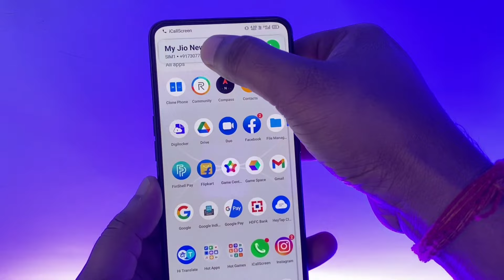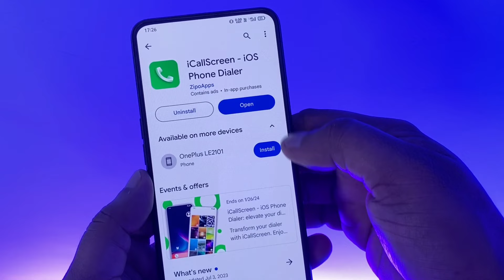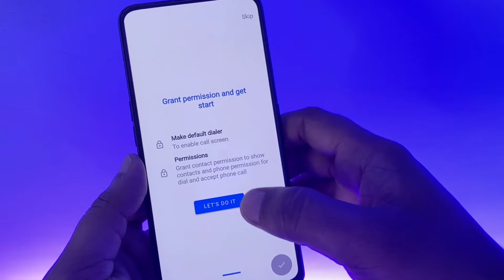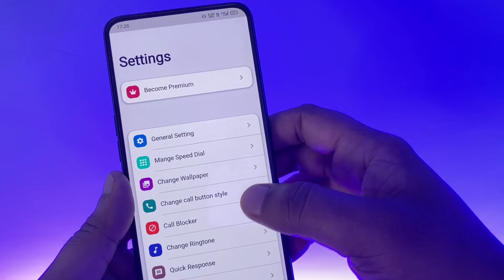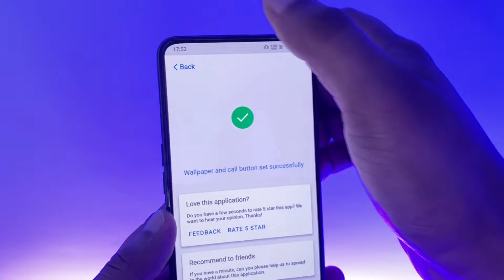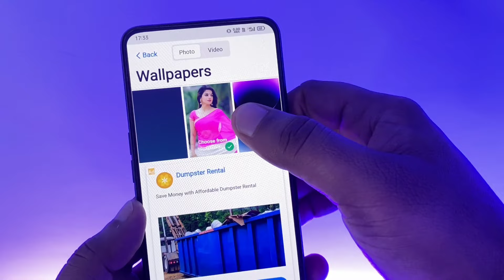Change Caller Screen Android to iPhone | How to Set Full Photo On Incoming Call Screen | New Feature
Dosto aaj ke is video me bataya gaya hai ki kaise aap incoming calls ke background me photo set kar sakte ho.

How to set photo in incoming call background !! Incoming calls hidden tricks

How to apply photo on call screen
How to apply photo on call screen background
How to set photo on call background
How to set photo on caller screen
How to set photo on caller screen background